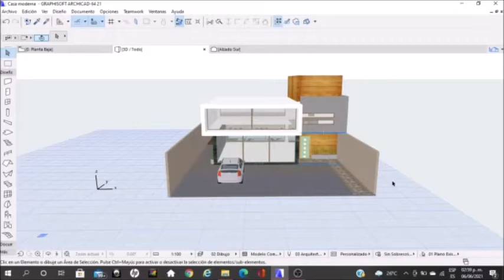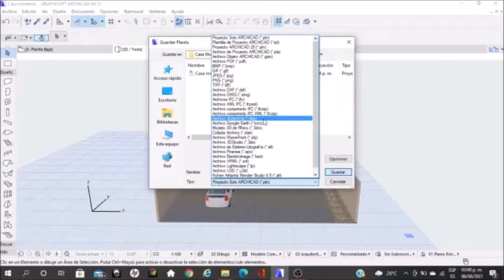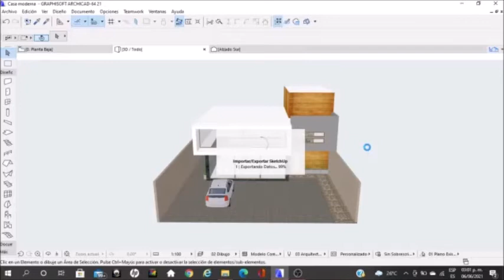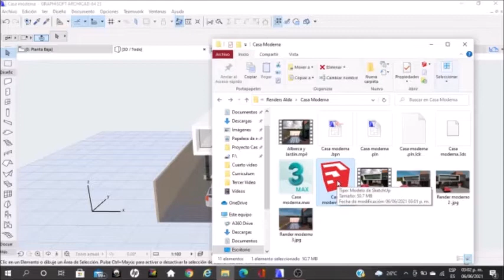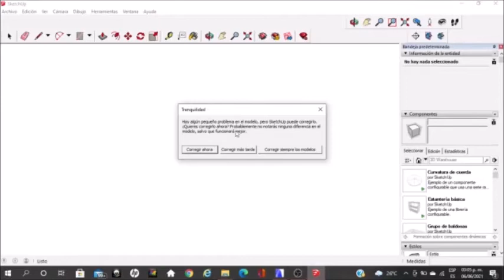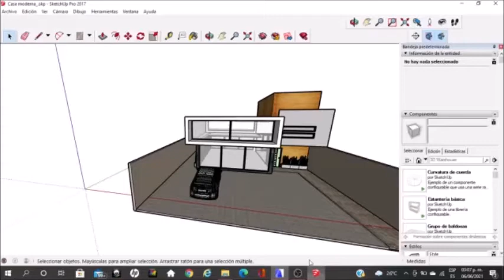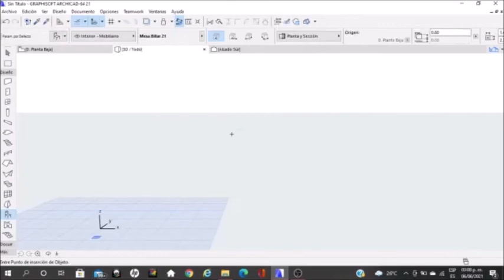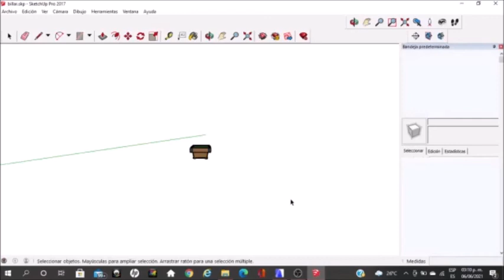Exportar de Archicad a Sketchup (Export from Archicad to Sketchup) ✅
Un saludo para todos ustedes nuevamente, en esta sección les presento un video que muestra lo contrario al video anterior, pues en este caso es acerca de como exportar un modelo 3d de archicad a sketchup de una forma muy sencilla que no lleva mas de algunos minutos. Es un proceso sumamente sencillo y fácil de realizar pero para esto deben tener los dos programas instalados. Espero que les sea de gran utilidad. Saludos a todos!.